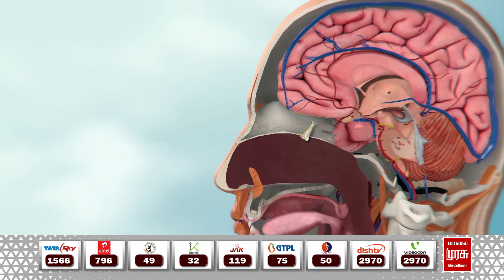மூளையை உண்ணும் உயிர்க்கொல்லி அமீபா.. இன்னொரு பேரிடர்‌ நோயா ?மருத்துவர்கள் எச்சரிக்கை! | Amoeba Virus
மூளையை உண்ணும் உயிர்க்கொல்லி அமீபா.. இன்னொரு பேரிடர்‌ நோயா ?மருத்துவர்கள் எச்சரிக்கை! | Amoeba Virus | Kerala | Malai Murasu Seithigal